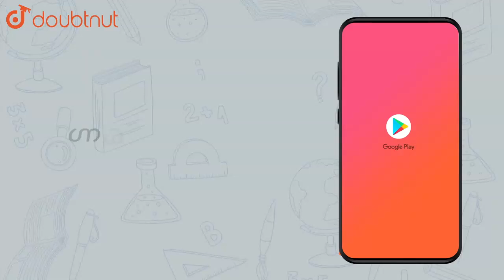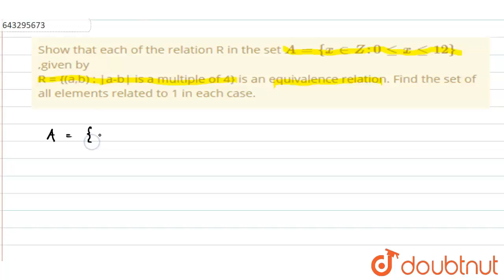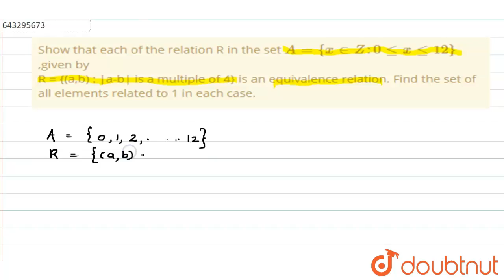Show that each of the relation R in the set `A={x in Z 0 le xle12}` | Class 12 Maths | Doubtnut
Show that each of the relation R in the set `A={x in Z 0 le xle12}`,given by br R = {(a,b)  a-b is a multiple of 4} is an equivalence relation. Find the set of all elements related to 1 in each case.

Online Class में Admission लेने के लिए यहाँ click करें :
👉Class 12 | CBSE Boards | English Medium :

👉 Have Any Query? Ask Us.